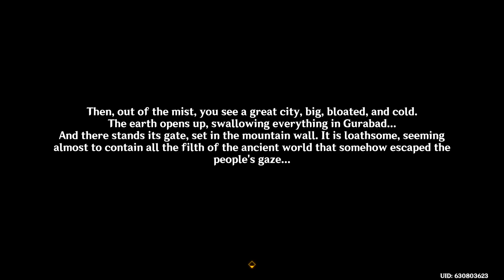Memories of Gurabad (part 1)